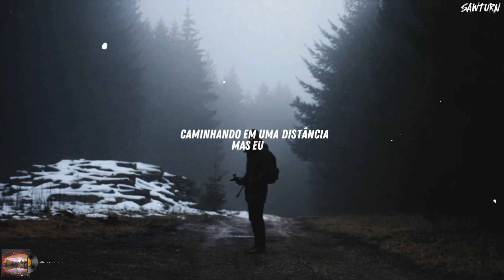Lost Sky - Dreams pt.II feat. Sara Skinner (Tradução)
•Direitos da música é completamente do artista•
•Traducão feita por mim•

| Lyrics |

I can almost feel you wa-wa-walking in the distance
But I know that it's not reality
If you are echoing around
Inside these parallel dimensions
All along, know I'll find you in my dreams (I'll find you in my dreams)

I'll find you in my dreams
That it's not reality

All along, know I'll find you in my dreams

I'll find you in my-
Walking in the distance (distance)